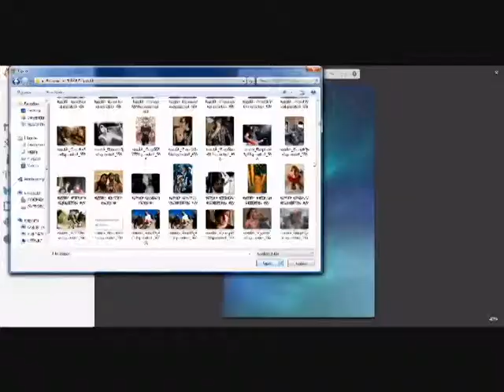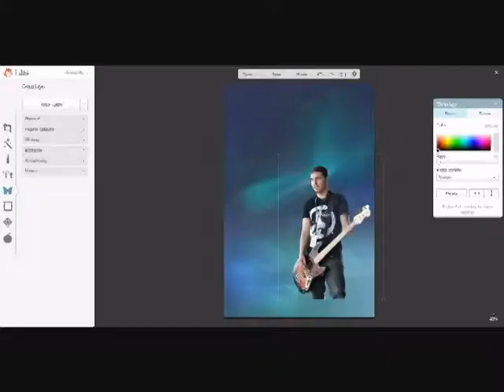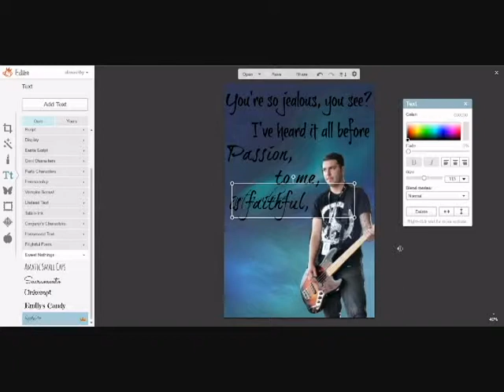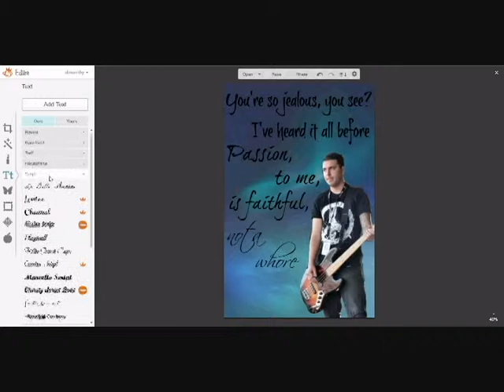how to edit pictures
Requested by Mackenzie
Song: Stick Stickly (Instrumental) by Attack Attack!